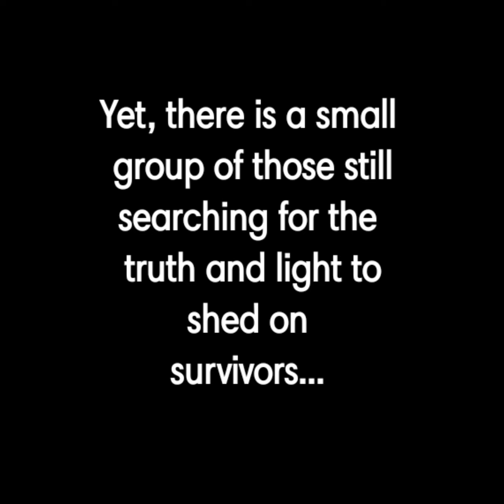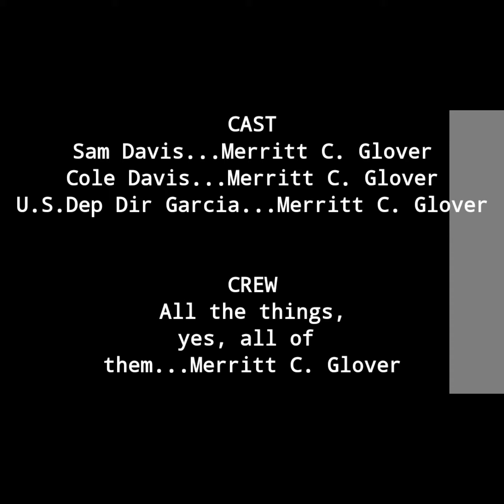COVID 45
Created by Merrit Glover
Genre: Thriller